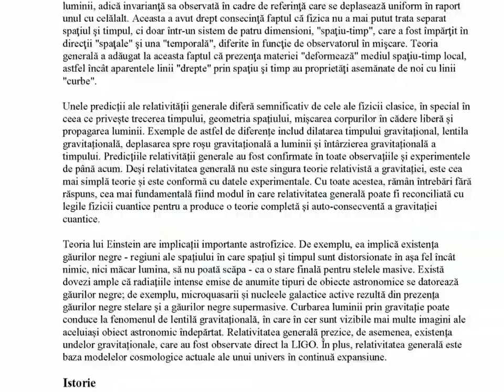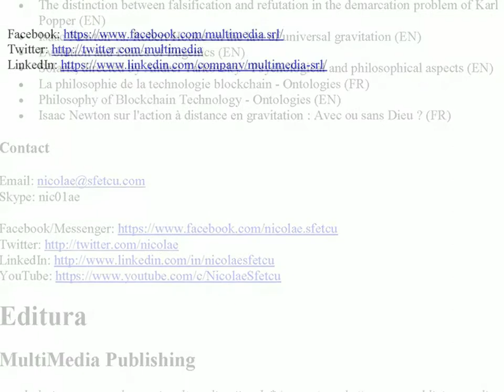Teoria generală a relativității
Relativitatea generală este o teorie metrică a gravitației. La baza ei sunt ecuațiile lui Einstein, care descriu relația dintre geometria unei varietăți patrudimensionale, pseudo-Riemanniene, reprezentând spațiu-timpul și energia-impulsul conținut în acel spațiu-timp. Fenomenele care în mecanica clasică sunt atribuite acțiunii forței gravitaționale (cum ar fi mișcarea liberă, mișcarea orbitală și traiectoriile navelor spațiale), corespund mișcării inerțiale într-o geometrie curbată a spațiu-timpului în relativitatea generală; nu există nici o forță gravitațională care să deviexe obiecte de pe căile lor naturale, drepte. În schimb, gravitația corespunde schimbărilor în proprietățile spațiului și timpului, care, la rândul lor, schimbă cele mai drepte căi pe care obiectele le vor urma în mod natural. Curbura este, la rândul său, cauzată de energia-impulsul materiei.
Relativitatea generală a schimbat fundamental noţiunea de timp și gravitație prin introducerea ideii de spaţiu-timp curbat. În relativitatea generală, ”spațiu-timpul spune materiei cum să se miște, iar materia spune spațiu-timpului cum să se curbeze.”
Deși relativitatea generală nu este singura teorie relativistă a gravitației, este cea mai simplă teorie și este conformă cu datele experimentale.

CUPRINS:

- Istorie
- Definiție și proprietăți de bază
- Construirea modelelor
- De la mecanica clasică la relativitatea generală
- - Geometria gravitației newtoniene
- - Generalizarea relativistă
- - Ecuațiile lui Einstein
Principiul echivalenței
- Dezvoltarea teoriei gravitației
- Utilizarea modernă
- - Principiul slab de echivalență
- - Principiul echivalenței lui Einstein
- - Principiul puternic de echivalență
- Provocări
- Explicaţii
Desplasarea gravitațională spre roșu
- Istorie
- Idei importante de reținut
- Deplasarea gravitațională spre roșu comparativ cu dilatarea gravitațională a timpului
Precesia periheliului lui Mercur
Geometria și gravitația
- Investigarea câmpului gravitațional
- Surse de gravitație
- Ecuațiile lui Einstein
Dilatarea gravitațională a timpului
- Definiție
- Caracteristici importante ale dilatării timpului gravitațional
- Confirmare experimentală
Lentile gravitaționale
- Descriere
- Istorie
- Explicație în termeni de curbură spațiu-timp
- Lentile gravitaționale solare
Unde gravitaționale
- Introducere
- Istorie
- Surse
Găuri negre
- Istorie
- Proprietăți și structură
- Formarea și evoluția
- - Dovezi observaționale
Gaura de vierme
- Călătorii cu viteze mai mari decât viteza luminii şi călătorii în timp
- Universul nostru, într-o gaură neagră
- Concluzii
Energia întunecată, materia întunecată și expansiunea Universului
- Ce este energia întunecată?
- Ce este materia întunecată?
Gravitația lui Newton și cea a lui Einstein
- Revoluția științifică
- Teoria lui Newton a gravitației
- Principiul echivalenței
- Relativitatea generală
- - Soluţii
- - Teste
- Gravitația și mecanica cuantică
Probleme nerezolvate
Referințe
Despre autor
- Nicolae Sfetcu
- - De același autor
Editura
- MultiMedia Publishing

Muzica: Mariposa (Quincas Moreira)